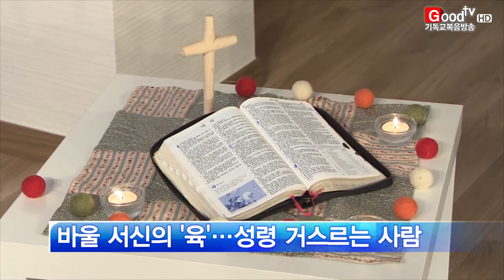[GoodTV News 20150814] 아름다운 세움 3분기 개강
(앵커)
몸이 건강해야 마음이 건강하다고 하지만 여성들은 교회에서 섬김의 직분을 감당다보면 정작 자신의 몸은 돌보지 못하는 경우가 많은데요. 교회 여성을 위한 월요강좌 아름다운 세움에서 '몸'을 주제로 9월 까지 강좌를 진행합니다. 공인혜기자입니다.

교회 여성을 위한 인문학 강좌 아름다운 세움 3분기가 '몸'을 주제로 시작됐습니다.
그 첫 시간 '몸의 영성'에서 참석자들은 먼저 몸 기도로 스스로를 돌아봤습니다.

(싱크: 홍보연 목사 / 맑은샘감리교회 )

강사 홍보연 목사는 '몸'을 소홀히 하는 현실을 안타까워 하며 바울 서신의 육을 따라 사는 사람은 영육이원론의 근거처럼 보이지만, '육'의 의미는 실제 우리의 신체를 말하는 것이 아닌 성령을 거슬러 사는 사람이라고 설명했습니다.

이어 영과 육을 나누고 차별하는 이분법적 구조가 남성과 여성의 구분과 차별로 이어졌다고 지적했습니다.

홍목사는 이분법적 구별과 차별의 구조를 넘어 여성이 몸을 돌볼 때, 몸의 소리를 듣는 것만으로도 영과 육을 온전히 하나님께 드리는 진실한 기도가 될 수 있다고 전했습니다.

행사 기획자인 이윤정 총무는 강연자와 참석자의 동등한 참여를 돕는 '수평적 대화'를 아름다운 세움의 특징으로 언급합니다. 그는 3분기 강좌를 통해 잠재된 여성의 가능성들이 발견되길 바란다고 기대했습니다.

(인터뷰: 이윤정 총무 / 기독교대한 감리회 여선교회)

아름다운 세움 3분기 강좌 '몸'은 오는/다가오는 9월 까지 매 월 마지막 주 월요일에 진행됩니다.

GoodTV News 공인혜입니다.